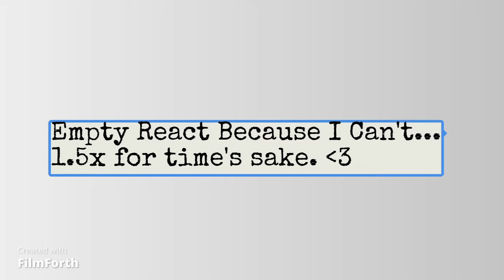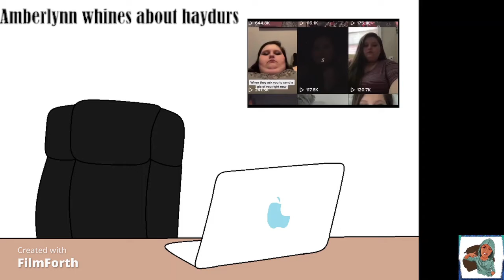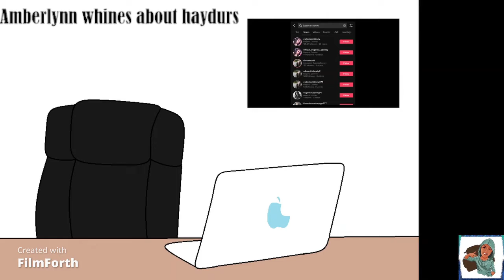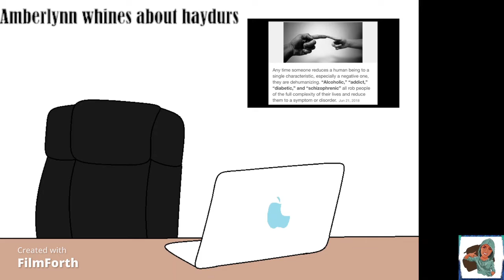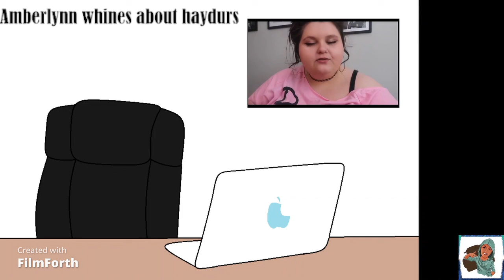Amberlynn has a Message for HAYDURS!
This is a portion from Amberlynn Reid's "So Raw" Series. I apologize for the empty chair, but I couldn't hang and my dog kept infiltrating my reaction LOL! Compilations of drunk Amberlynn  coming soon!